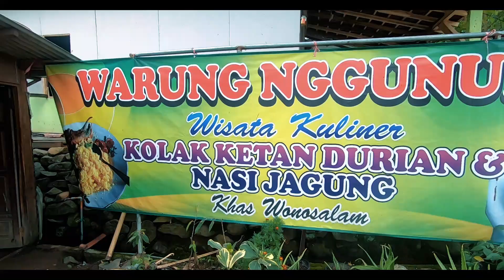Wisata Kuliner Nasi Jagung dan Kolak Ketan Durian Khas Wonosalam Jombang I Ala Warung Nggunung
Setelah pulang mengeksplore tempat wisata di Wonosalam Jombang, pulangnya kami mampir mencicipi kuliner khas wonosalam yaitu Nasi Jagung dan Kolak Ketan Durian.

Kami memilih warung di tepi jalan yang sudah cukup terkenal di kalangan wisatawan, yaitu Warung Nggunung.

Seperti apa keseruan kami menikmati menu makanan disini? Tonton videonya sampai selesai ya. Jangan lupa ditonton dari awal sampai akhir agar tidak ketinggalan informasi yang kami sampaikan.
Terima kasih.

Video : Go Pro Hero 7 Black, Huawei Mate 20 Pro
Edit : Wondershare Filmora